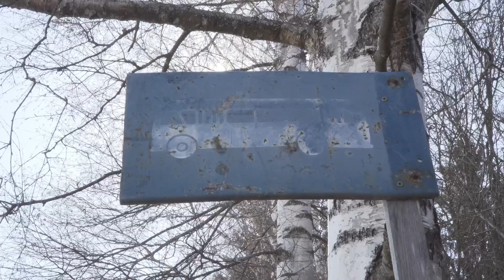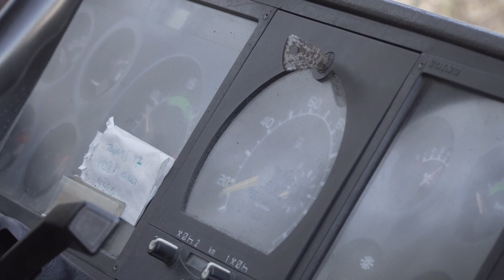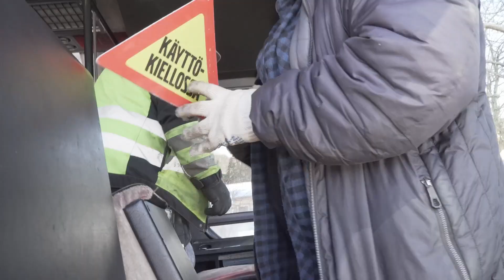Tämä on Mokia | Jakso 7 | Mokia TV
Mitähän tuo Jouni nyt taas meinaa? No sen näet tämän kertaisessa jaksossa.

"Tämä on Mokia" Tallenne Mokia TV:ltä.
Olis taas taattua ryyni laatua.
Muistakaa peukuttaa ja jakaa tätä naapureillenne ja kummin kaimoille.